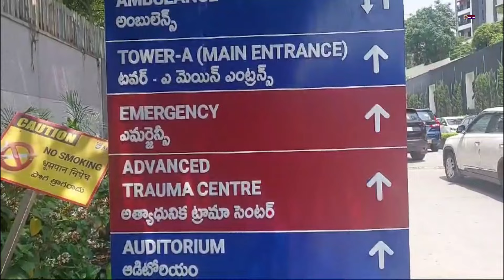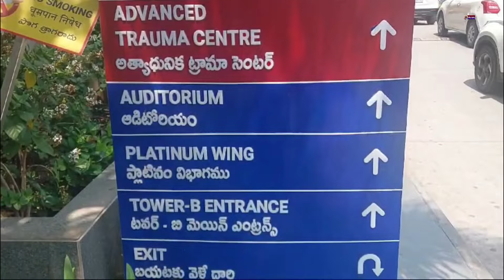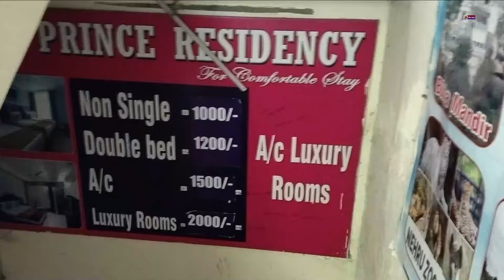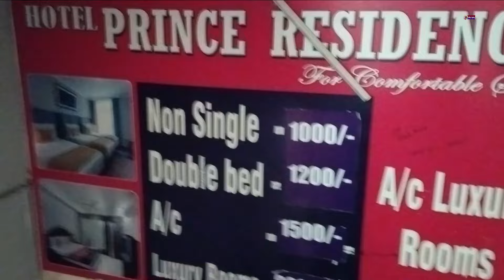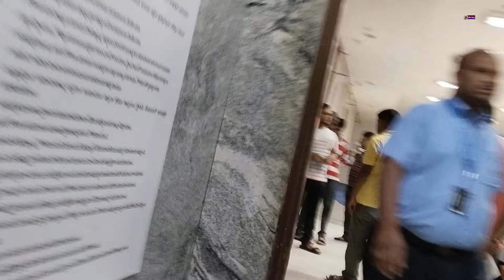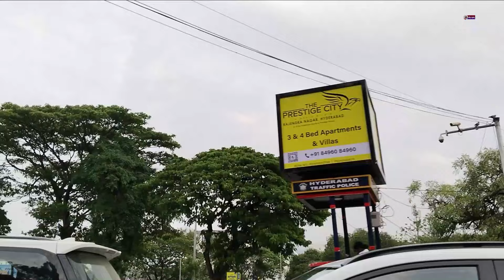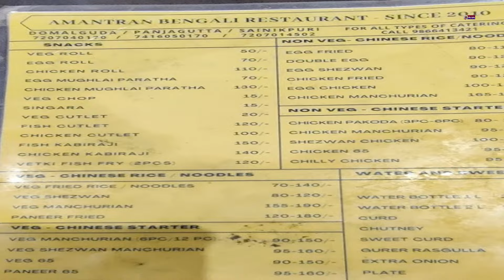AIG Hospital Hyderabad | Asian Institute of Gastroenterology Hyderabad | 2024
AIG HOSPITAL HYDERABAD 2024 | ২০২৪-এ যারা প্রথম বার যাবেন সম্পূর্ণ গাইড |

YOUR QUERY :
aig hyderabad
aig hospital hyderabad
aig hospital gachibowli
aig gachibowli
asian institute of gastroenterology gachibowli
hyderabad aig hospital
asian gastroenterology hospital hyderabad
aig hospital somajiguda
gachibowli aig hospital
aig hyderabad hospital
aig hospital gachibowli hyderabad telangana
asian gastroenterology hyderabad
asian institute of gastroenterology gachibowli hyderabad address
new aig hospital hyderabad
asian institute of gastroenterology gachibowli hyderabad
asian gastroenterology gachibowli
asian hospital gachibowli
aig gachibowli hyderabad
aig hospital secunderabad
aig panjagutta
aig gachibowli hospital
aig hospital kondapur
aig hospital gachibowli hyderabad
hyderabad hospital aig
aig hospitals hyderabad telangana
aig hospital hitech city
asian gastroenterology hospital hyderabad gachibowli
aig hospital hyderabad gachibowli
aig hospital madhapur
aig hospital banjara hills
aig hospital hyderabad address
aig hospital hyderabad reviews
hotel near old aig hospital hyderabad
best gastroenterologist in aig hospital hyderabad
hyderabad aig hospital best doctor
aig hospital hyderabad liver specialist
aig hospital hyderabad owner
aig hospital best gastrology doctor
best gastrology hospital in hyderabad
aig hospital treatment cost
hyderabad old aig hospital
best hotels near aig hospital hyderabad
aig hospital nageshwar reddy
best gastroenterologist in hyderabad
dr p n rao gastroenterologist hyderabad
hyderabad gastrology doctor
liver specialist doctor in hyderabad
esi hospital sanath nagar hyderabad
knee specialist doctor in hyderabad
best multispeciality hospital in hyderabad
best liver hospital in hyderabad
nageshwar reddy gastroenterologist
best gastrology hospital in vijayawada
top 5 gastroenterologist in hyderabad
best gastrology hospital in bangalore
best gastrology hospital in ahmedabad
aig hospital hyderabad address in bengali
best gastrology doctor in aig hospital hyderabad in bengali
ige level high treatment in bengali
aig hospital best gastrology doctor in bengali
aig hospital test cost in bengali
tata aig car insurance review in bengali
tata aig health insurance claim process in bengali
best surrogacy hospital in hyderabad in bengali
hospital administration course details in bengali

Address
1-66/AIG/2 to 5, Mindspace Road, Gachibowli, Hyderabad, Telangana 500032

Ambulance Services:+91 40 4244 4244

Asian Institute of Gastroenterology Private Limited (AIG Hospitals)
6/3/661, Somajiguda , Hyderabad, Telangana 500082

Hotel Name & Booking Numbar :-
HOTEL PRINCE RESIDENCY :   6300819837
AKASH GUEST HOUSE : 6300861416